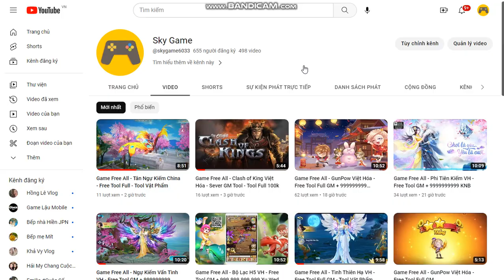Game Free All - Phi Tiên Kiếm VH - Free Tool GM + 9999999999 KNB